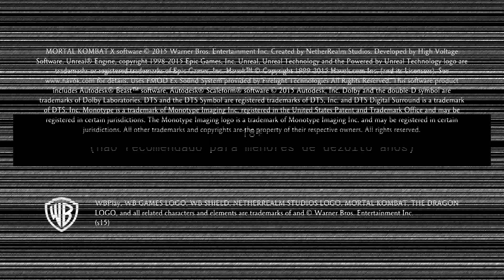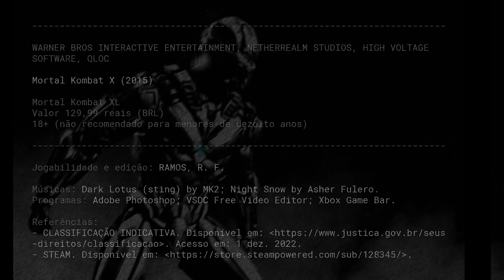Mortal Kombat 10 - Triborg